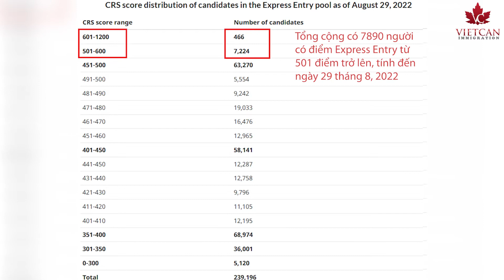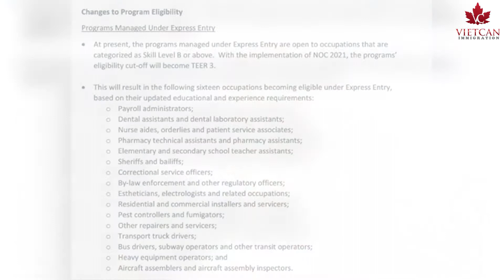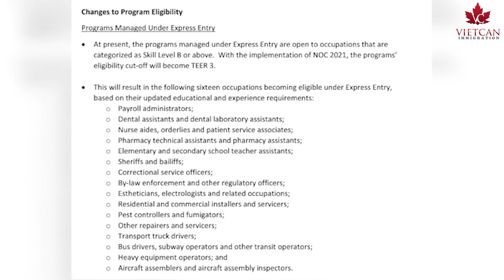4 Cập Nhật Và Dự Đoán Về Express Entry Cuối Năm 2022| Vietcan Immigration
Có thể nói sự trở lại của các đợt rút điểm chương trình Express Entry vào tháng 7/2022 vừa qua là khởi đầu cho những cập nhật của chương trình định cư cho các đối tượng lao động có tay nghề đang học tập và làm việc tại Canada trong thời gian sắp tới.

Trong video chia sẻ lần này, các bạn hãy cùng VietCan và Anh Justin cùng điểm qua những thay đổi mới nhất và tiếp tục dự đoán cho tình hình Express Entry sắp tới nhé!

Các bạn nhớ share và để lại comment để tụi mình biết thêm về suy nghĩ của các bạn nha!

Justin Nguyen là thành viên của Hiệp hội các Chuyên gia Di trú Canada (CICC) với số licence R508243. Anh được cấp phép để tư vấn và có thể thay mặt bạn làm việc trực tiếp với Sở Di Trú (IRCC) theo quy định của Bộ Luật Di Trú Canada.